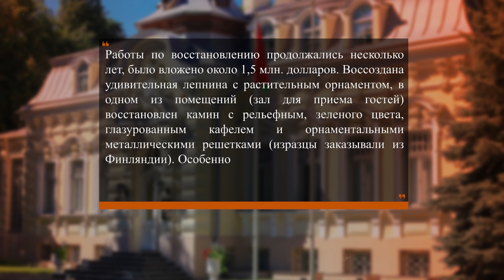С ума сошла! Тихановская хочет захватить белорусское посольство в Литве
Белорусская оппозиция празднует очередную победу. Министерство иностранных дел Литвы предоставило офису Тихановской официальный дипломатический статус. Это чисто символический жест. С таким же успехом Ландсбергис мог предоставить Светлане титул Шамаханской царицы или владычицы моря Балтийского. Как говорится, чем бы Литва ни тешилась. Но кое-что в этой новости меня насторожило. А именно – комментарии двух советников Тихановской – Валерия Ковалевского и Франака Вячорки.

Обозреватель RuBaltic.Ru Алексей Ильяшевич — оперативно об актуальных событиях в Прибалтике и Восточной Европе в проекте «Оперштаб».